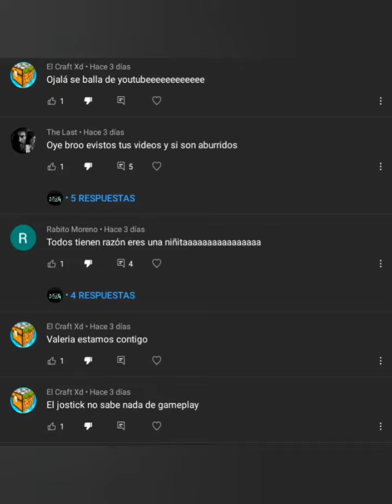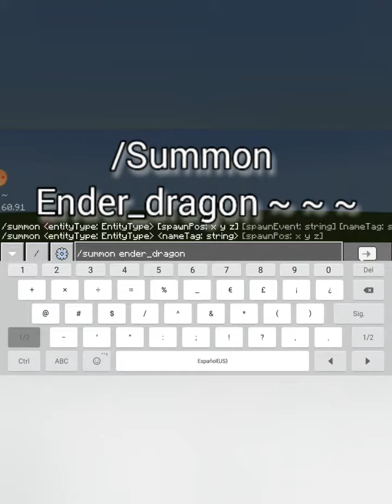como invocar a un dragon en tu mundo de minecraft códigos -Joystick gamers